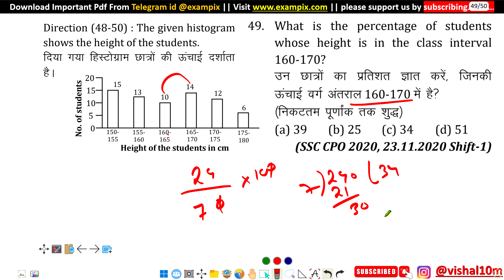What is the percentage of students whose height is in the class interval 160-170?